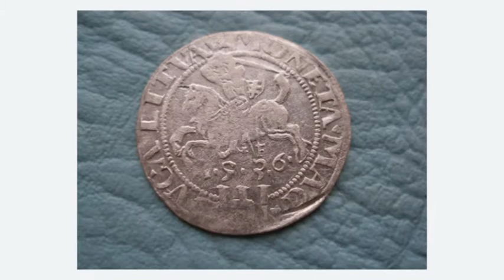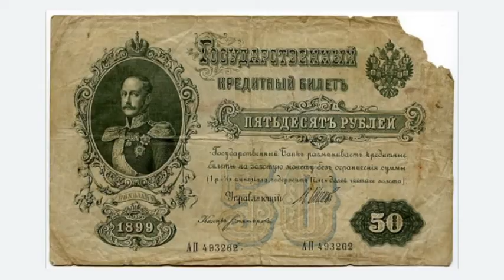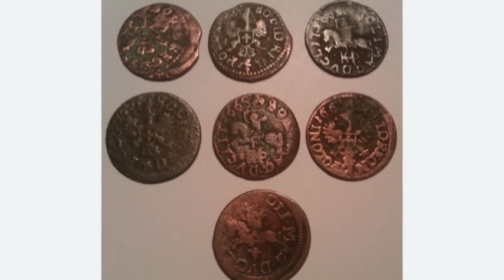В музее Белорусского Полесья хранятся уникальные монеты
Их обнаружили в найденном на территории Пинска кладе. Они относятся ко времени правления князя Владимира Красное Солнышко, при котором произошло крещение Руси. А также иные экспонаты, по которым можно проследить историю нашего государства.